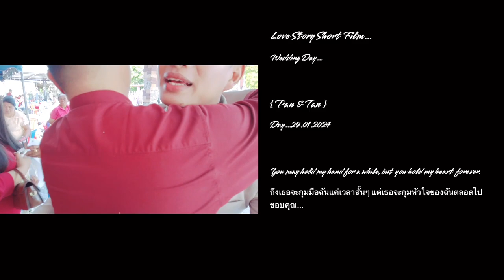Love Story Short Film…Wedding Day…{Pan & Tan} 29.01.2024